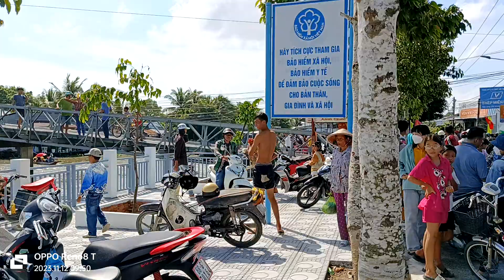Trò chơi bắt vịt, VUI NHỘN và GÂY CẤN!!